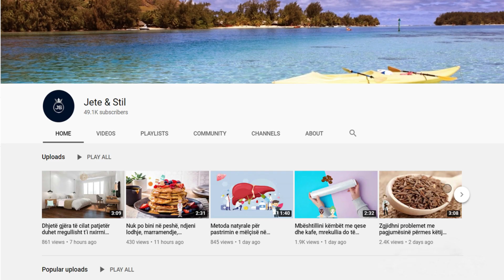Ndiheni "të fryrë" dhe keni probleme me tretjen? Konsumoni një nga këto ushqime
Fakti që frekuentoni rregullisht palestrën apo dieta super e shëndetshme nuk ka të bëjë aspak me fryrjet e barkut: u ndodh të gjithëve. Mirëpo, teksa arsyet e fryrjes mund të jenë të vështira për t’u identifikuar, zgjidhja e këtij problemi nuk është dhe aq e vështirë. Mjafton të konsumoni ushqimet e duhura.

The fact that you regularly go to the gym or super healthy diet has nothing to do with bloating: it happens to everyone. However, while the causes of bloating can be difficult to identify, solving this problem is not that difficult. Just consume the right foods.